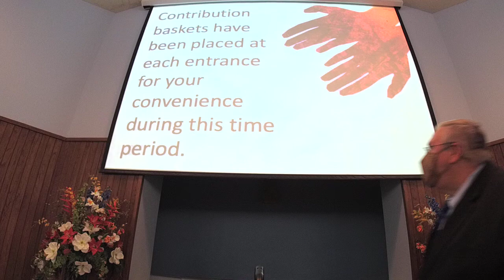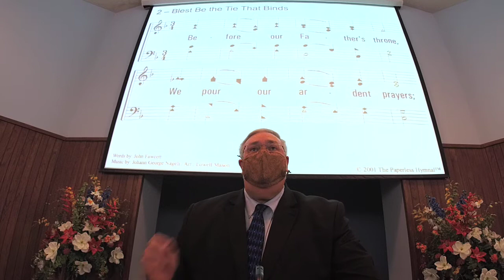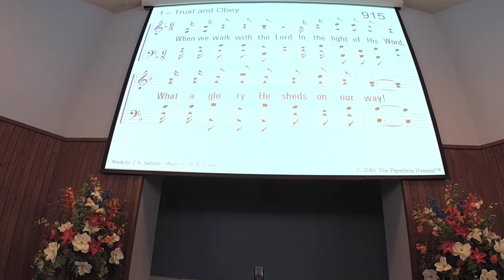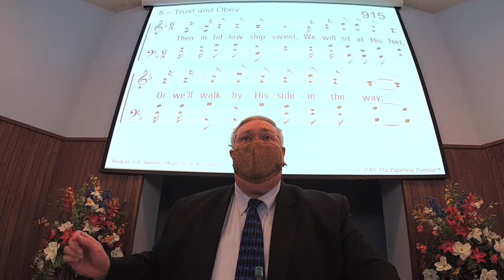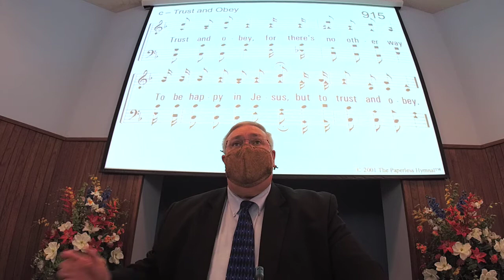060720 Morning Worship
Midway Church of Christ Sunday Morning Worship June 7, 2020